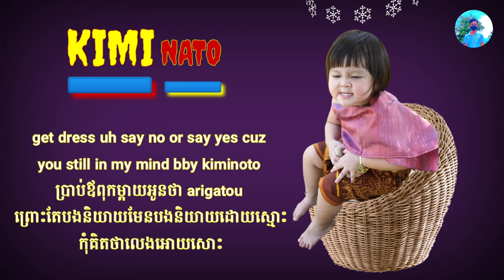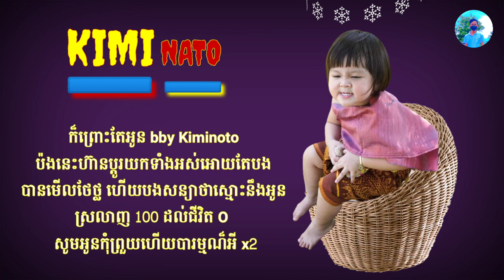*Kiminoto* || គីមីណាតុ || MeNg SeAng ft N6IXT _ (lyrics song) _🥰